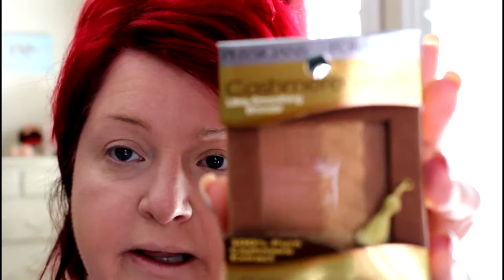GRWM OOTD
i am so sorry that this video is so late. It took me 5 hours just to upload and publish. I made the video yesterday and spent hours trying to get it out with no avail. But it's up now and I hope you enjoy it. I am still trying to get the camera right. I will conquer it.

If there are any ideas you may want to see a review on, please send me a comment. I check back constantly to read any comments or messages you send me.